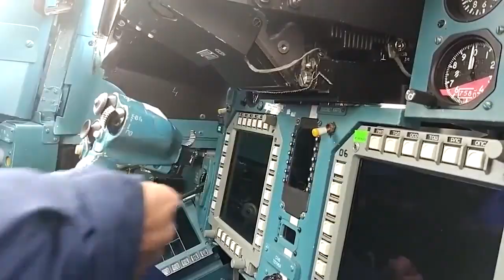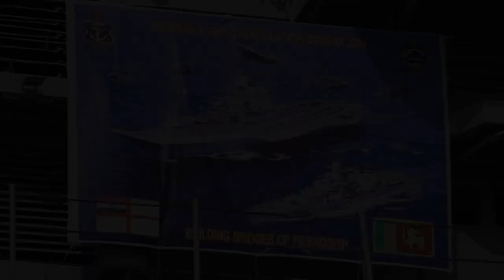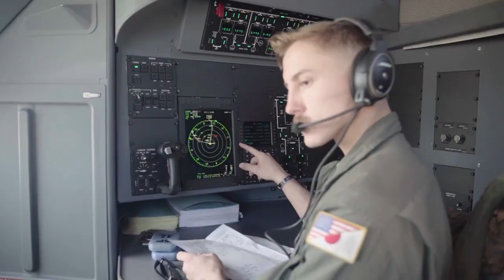Meet the Navy's Most Advanced Fighter Jet Most Feared by the Enemies in the World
↦ VIDEO/THUMBNAIL : JUST ILLUSTRATION
↦ The title and thumbnail are just sweeteners, make sure you listen to the news carefully

We’ve compiled a list of the Top 10 Navy Fighter Jets in the World, Aircraft carrier fighter jets and naval aircraft designed for operations from aircraft carriers are among them. They must be able to launch and recover in a short amount of time on a pitching deck. Their wings can also normally fold up, making operations in tight locations easier. Before we look at the aircraft, it’s important to know that the jets on this list are currently operational and undergoing final testing.

and here is the list of Top 10 Naval Fighter Jets In The World

0:39 HAL Tejas
1:17 F-35C
2:06 McDonnell Douglas AV-8B Harrier II
2:45 Sukhoi Su-33
3:33 Mikoyan MiG-29K
4:20 Lockheed Martin F-35B Lightning II
5:04 McDonnell Douglas Boeing F/A-18C F-18C Hornet
5:38 Shenyang J-15
6:18 Boeing F/A-18E/F Super Hornet
6:58 Dassault Rafale M

more...

The massive Thanks to everyone for watching and all of your support!